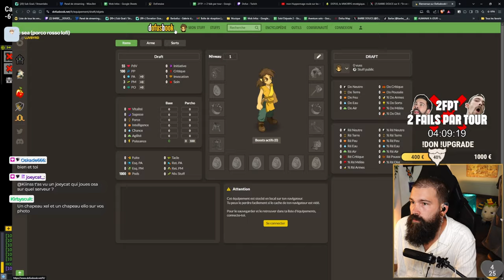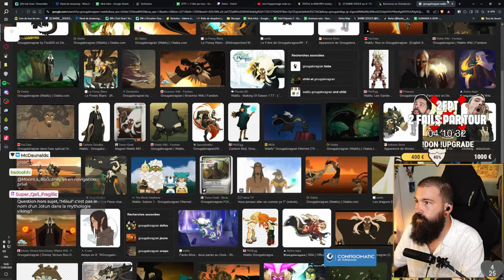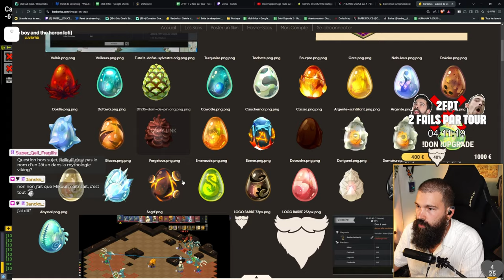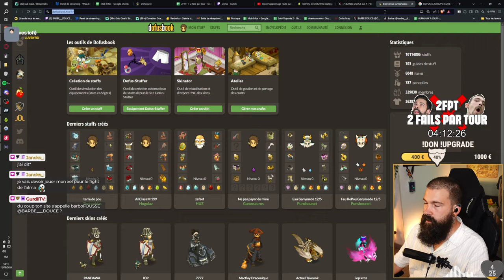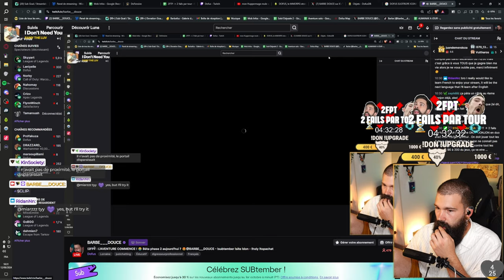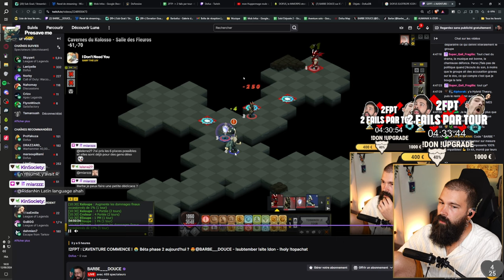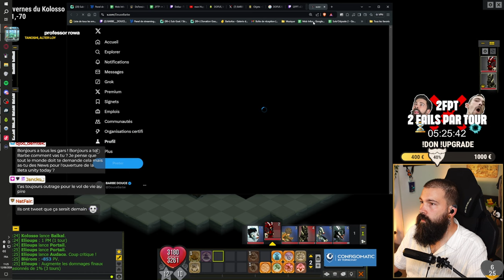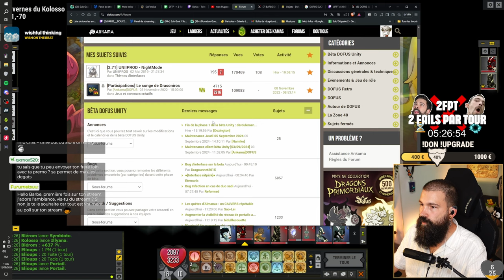2FPT #3 - Kolosso & Xa ! 🦽🦝